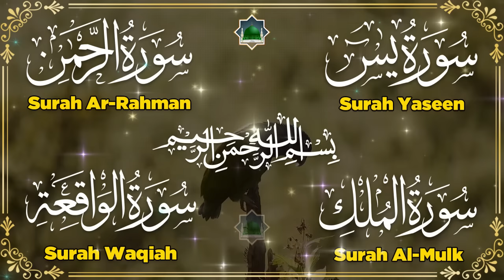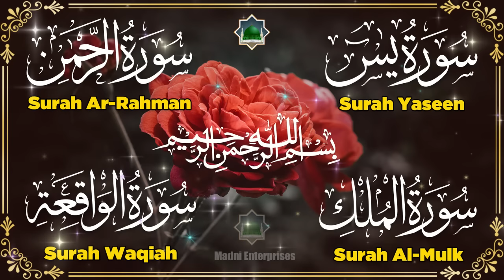سورة يس + سورة الواقعة + سورة الرحمن + سورة الملك للرزق والشفاء العاجل باذن الله